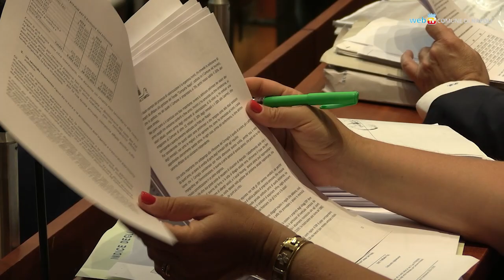Riscossione, patrimonio e igiene urbana. E' un bilancio che guarda al futuro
L'assessore Pier Paolo Baretta commenta, a margine della seduta di Consiglio comunale, il bilancio di previsione 2023/2025 oggi al vaglio dell'assemblea cittadina.